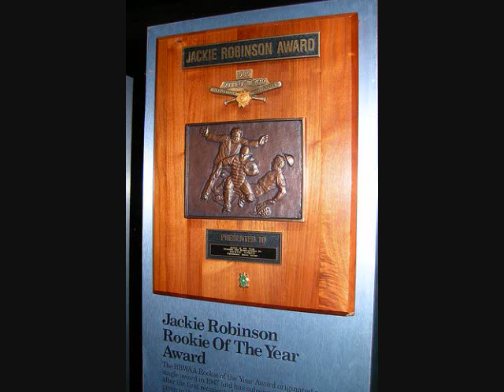2008 Rookie of the Year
Evan Longoria .272 AVG 122 H 31 2B 2 3B 27 HR 85 RBI 67 R 122 G
Geovany Soto .285 AVG 141 H 35 2B 2 3B 23 HR 86 RBI 66 R 141 G